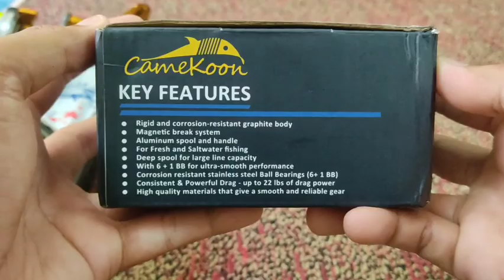Baitcasting Reels new model 2020 - Camekoon Ghs 105L